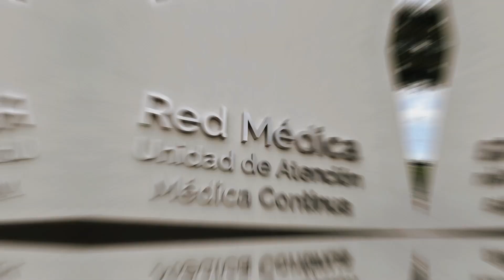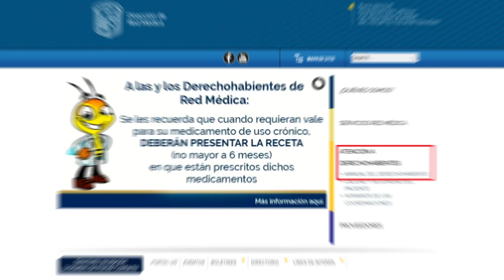Expedición de pase de servicio de apoyo médico | Red Médica UG